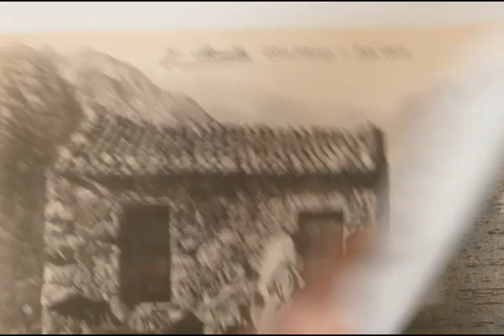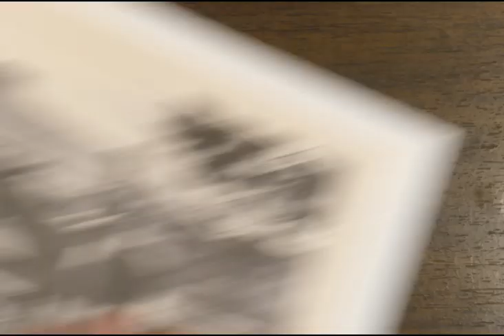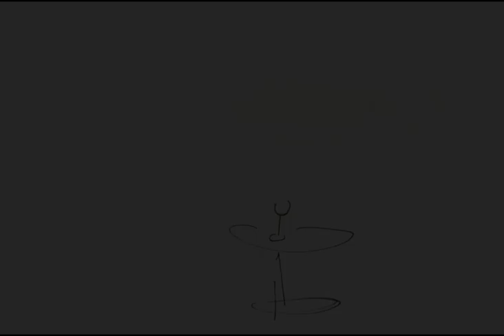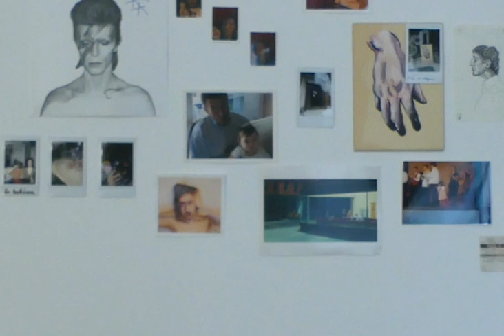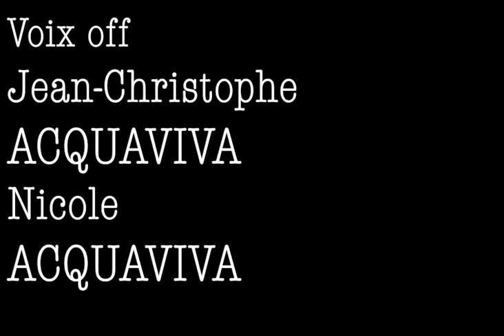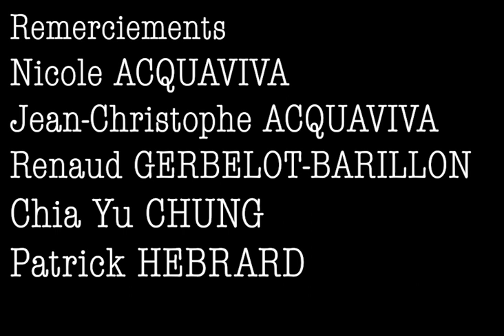BABBO, tempi fà, Documentaire, O.ACQUAVIVA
Documentaire sur mon grand-père André Acquaviva. Avec la participation de Jean-Christophe et Nicole Acquaviva.